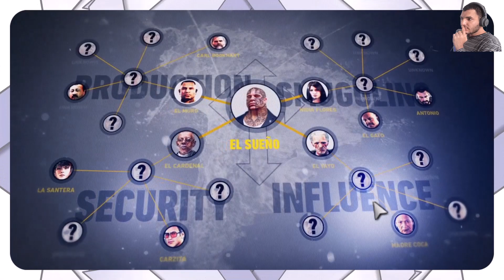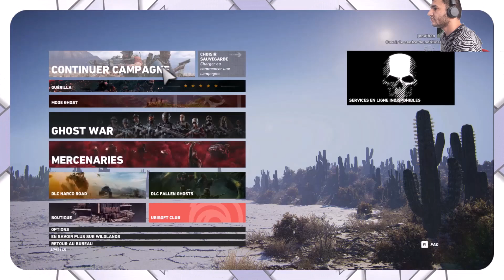je bois du thé là aussi...(Tom Clancy's Ghost Recon Wildlands = Seasons Pass) partie 1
PLUS QUE DES SOLDATS, NOUS SOMMES LES GHOSTS.
Nous suivons nos propres règles, loin des armées et légions.
Nous changeons le destin des nations, loin des regards.
Nous sommes les Ghosts… Et nous n’existons pas.

Précommandez le jeu maintenant sur Uplay Shop et obtenez une mission additionnelle =